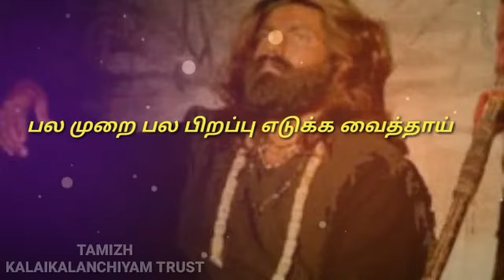TKKT | பிச்சைப்பாத்திரம் ஏந்தி வந்தேன் /நான் கடவுள்/ whatsapp status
மனித பிறவி என்பது ஒரு மகத்தான பிறவி இருந்தும் இறைவன் படைப்பில் இப்படியும் இருக்கிறதென்பதை நினைக்கும்போது மனம் மிகுந்த வேதனையளிக்கிறது